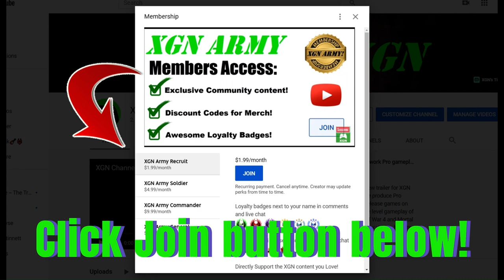Black Ops 6 BETA Kill Order / Skyline map gameplay on Xbox Series X!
CoD Black Ops 6 beta full match of Kill Order mode gameplay on Xbox Series X! BO6 beta raw gameplay XSX, AMES 85 assault rifle gunplay on Skyline map.
Kill Order mode is similar to Team Regicide in Halo 4, one player on each team is marked. You need to hunt the enemy King and protect your own King. This is in the Early Access Beta of Call of Duty BO6 via Game Pass in weekend one.